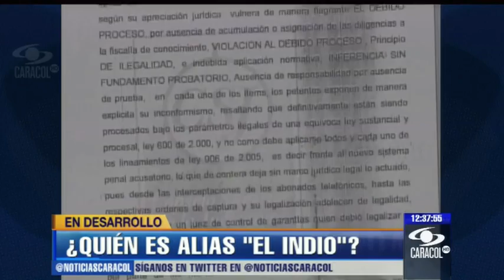Sara Builes y Jhon Freddy Manco, la historia de la modelo y 'el Indio' - 05 de junio de 2013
Mujeres policías siguieron a la bella paisa, desde Medellín hasta Río de Janeiro, para lograr la captura del presunto narcotraficante.- 05 de junio de 2013